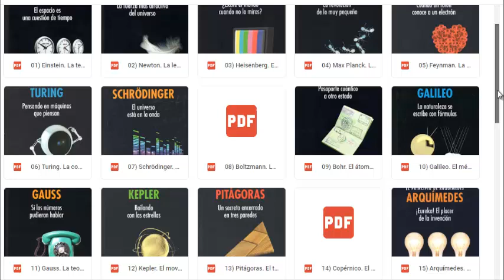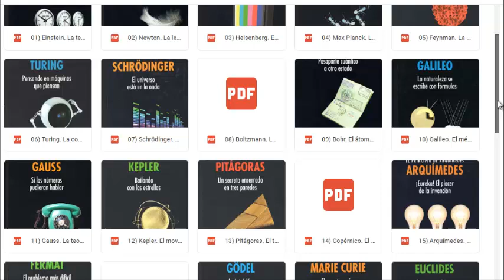PACK 30 LIBROS " GRANDES IDEAS DE LA CIENCIA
1. Einstein. La teoría de la relatividad
2. Newton. La ley de la gravedad
3. Heisenberg. El principio de incertidumbre